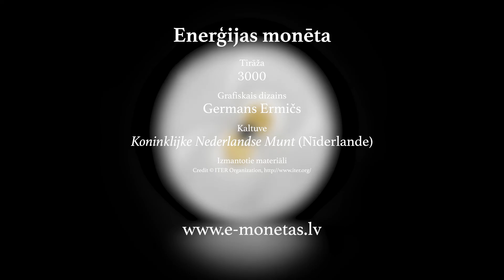Kolekcijas monēta "Enerģijas monēta"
Latvijas Banka izlaiž kolekcijas monētu, kas veltīta zinātnes lomai mūsu dzīvē un zinātnieku neatlaidībai, meklējot atbildes uz jautājumiem, kuri noteiks cilvēces nākotni.

Enerģijas monēta, simboliski attēlojot kodolsintēzes procesu, stāsta par mūsdienu pasaules lielāko izaicinājumu – neizsmeļama enerģijas avota meklējumiem, lai pasargātu dabas resursus un panāktu līdzsvaru starp mūsu laikmeta iegribām un nākotnes paaudžu interesēm.

Kodolsintēzes principa pārvēršana par praktisku un plaši pieejamu tehnoloģiju ir liels zinātnisks un inženiertehnisks izaicinājums, pie kura jau ilgu laiku strādā desmitiem tūkstošu pētnieku visā pasaulē. Viņu uzdevums ir Prometeja misija – nonest Saules dzirksti no debesīm, lai tā kalpotu cilvēkiem.

Eiropas Atomenerģijas kopienas līgums ir viens no senākajiem Eiropas mēroga sadarbības ietvariem. Arī Latvijas zinātnieki piedalās tajā ar savu devumu pasaules lielāko kodolsintēzes reaktoru prototipu – ITER un tā pēcteča DEMO – izveidē.

Monētas grafiskā dizaina autors ir dizainers Germans Ermičs.

Enerģijas monētas aversā attēlota galvenā kodolenerģijas iegūšanas reakcija. Kodolu sastāvdaļas attēlotas kā sudrabotas bedrītes – neitroni – un zeltītas lodītes – protoni. Divu ūdeņraža izotopu – deitērija un tritija – kodoli saplūstot veido hēlija kodolu un brīvu neitronu. Atvērums monētas centrā simbolizē reakcijas norises vietu.

Monētas reversā simboliski attēloti fizikālie lauki, kas ir nepieciešami kodolsintēzes uzturēšanai gan kodolsintēzes reaktoros uz Zemes, gan zvaigznēs kosmosā. Monētas jostā – brīvā neitrona un izotopu simboli – n; 2H; 3H; 4He.

Kolekcijas monētas iegāde būs iespējama tikai tīmekļvietnē e-monetas.lv, tās cena – 77.00 eiro, iegādes limits vienai personai – 3 monētas.

Monētas tirāža ir 3000 eks. Tā kalta Nīderlandes kaltuvē "Koninklijke Nederlandse Munt".